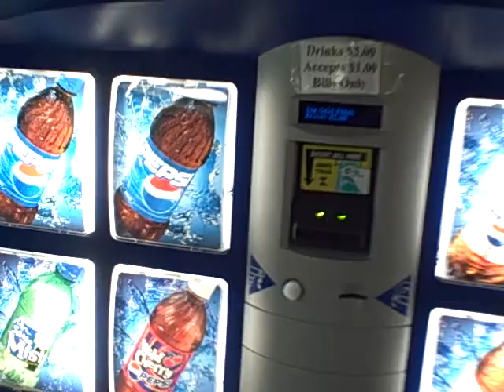Pepsi Price on aircraft carrier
we were a captive audience indeed...